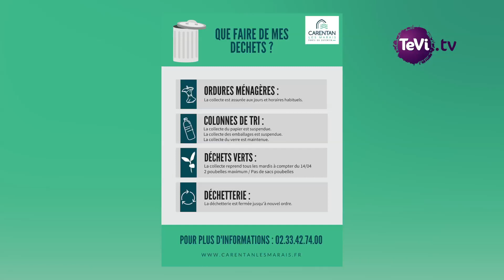Le mot du Maire en vidéo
En vidéo, découvrez comment s'organise le quotidien de la Mairie de Carentan-les-Marais durant cette période de confinement.